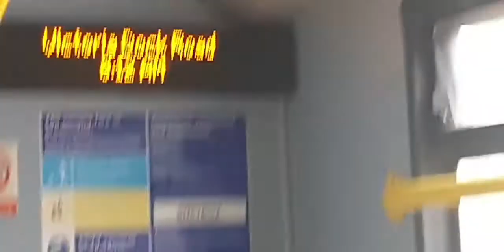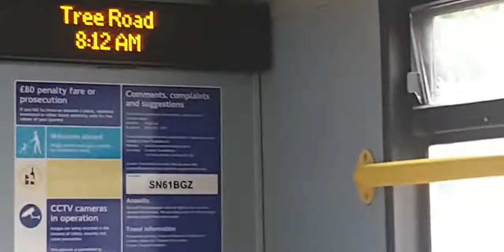Mubs is Travelling to work on the 304 from Customs house station to Newham hosp E170 SN61BGZ